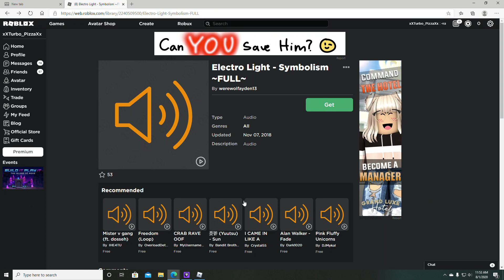Roblox arsenal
xXTurbo_PizzaXx doing DIZZY map on arsenal, Im not the best ok?